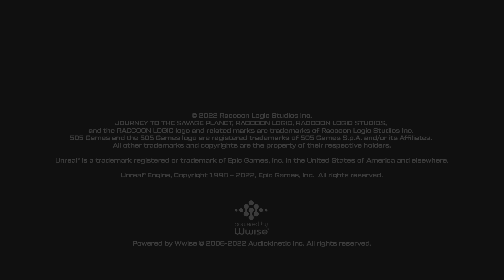Journey to the Savage Planet e1